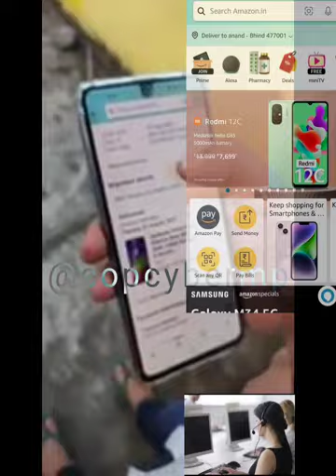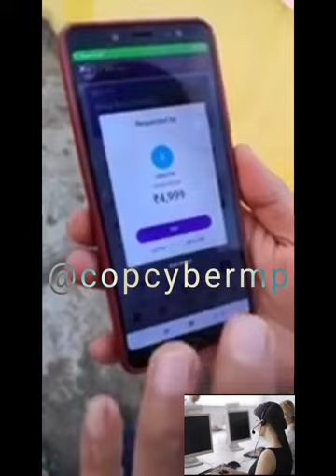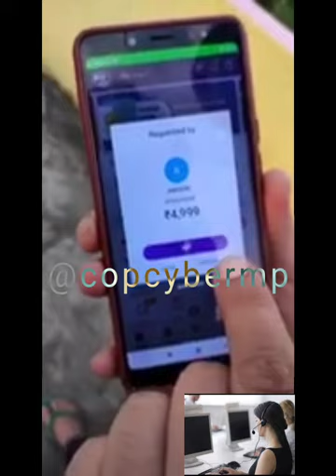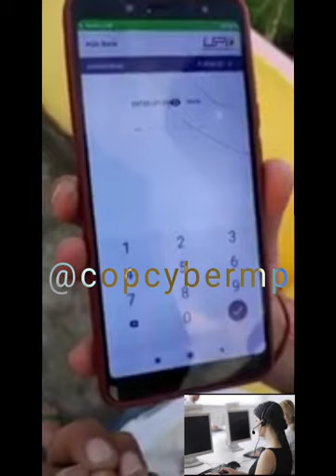ऑनलाइन शॉपिंग पर कैशबैक IShopping cashback📵|customer call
एक आदमी के पास कॉल आया। अमेज़ॉन पर कॅश बैक मिलेगा,क्योकि उस आदमी द्वारा अमेज़ॉन से कुछ दिन पहले एक फ़ोन मगाया गया था जो डलेवर भी हो गया है उस आदमी ने क्या किया।देखे उसकी जवानी।

app shopping online,
advantages and disadvantages of shopping online,
online shopping best app,
online shopping bangladesh,
online shopping business ideas,
online shopping bd dress,
baby dress shopping online,
bag shopping online,
shopping online cue card,
shopping online cheap,
shopping online english,
online shopping earning app,
online shopping electronic items,
amazonpay cashback offer today,
new amazon pay cashback offer
googlepay new offer today,
Rewards ke naam par tagi,
new earning app today paytm cash,
amazon cash back fraud call,
amazon cashback rewards ke naam par thagi,
cash back,
cash back credit card,
cashback cards,
cashback amazon,
chase amazon cashback,
cash back,
cashback credit card,
amazon cash back rewards,
 cash back amazon
amazon cash back,
cashback,
cashback card,
amazon cashback points,
cash rewards credit card,
amazon cashback rewards,
cash rewards,
cashback on all purchases,
amazon rewards card a credit card,
what is amazon cash back offer,
e-rewards amazon gift card,
cashback amazon prime card,
amazon cash reward,
amazon rewards card cash back,
3 cashback on all purchases

Any cyber crime related complain👇
Cyber Complaint Portal:-
Follow Me On Other social media ♥️
आपके अपने चैनल Cyber Police में आपका स्वागत है दोस्तों, मेरी पूरी टीम की कोशिश है कि आपको हर प्रकार के होने वाले नये- नये फ्रॉड एवं पुलिस से संबंधित जानकारी उपलब्ध कराते रहें और धोखाधड़ी करने वाले लोगों से कैसे बचना है इसकी जानकारी भी लगातार देते रहेंगे ।
                    सावधान रहें, सायवर सुरक्षित रहें।
🙏 000 🙏
🙏Anand Dixit♥️
From- Cyber Police MP